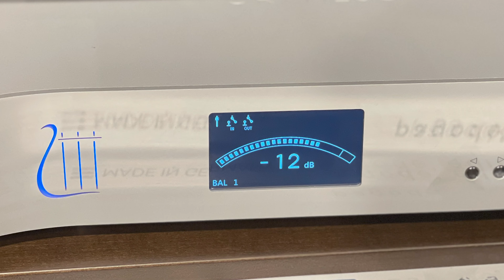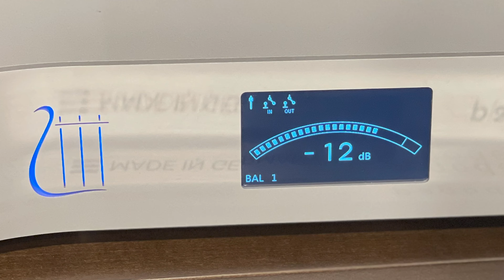The Dave Brubeck Quartet - Take Five (Kaiser Furioso Mini w/ Orpheus Absolute Series)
Take Five
from Time Out
Composed by Paul Desmond
Performed by The Dave Brubeck Quartet

Source:
Take Five, Originally released on December 14th, 1959 from a streaming source

H/W:
DAC: Orpheus Absolute CD Player
Pre-Amplifier: Orpheus Absolute Pre-Amplifier
Power-Amplifier: Orpheus Absolute Power Amplifier
Speakers: Kaiser Acoustics Furioso Mini
LF Resonator: Synergistic Research Black Box
HF Transducer: Synergistic Research HFT
Active Ground: BOP Quantum Ground

Recorded at Hifi Club in Seoul
on July 3rd, 2022